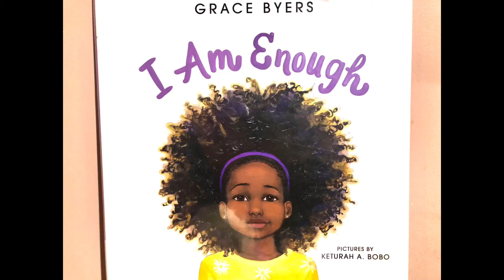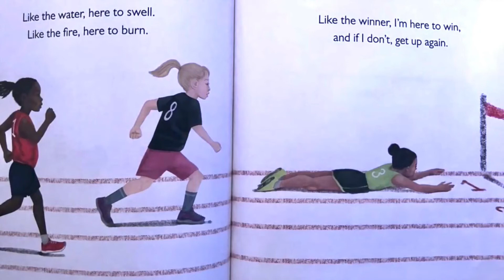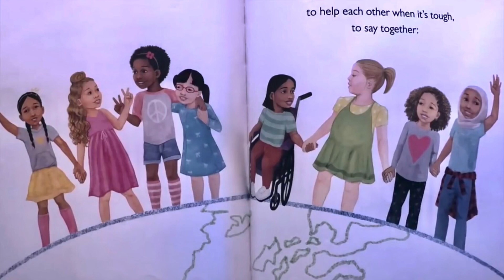I am Enough - A Read Aloud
I Am Enough” Written by Grace Byers. Pictures by Ketura Bobo. Read with AfriCanadaHub.